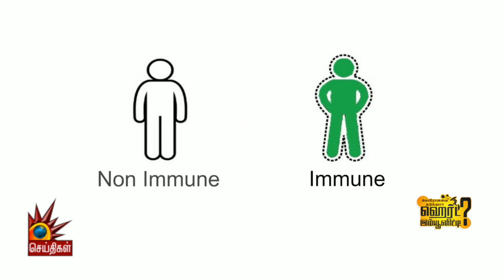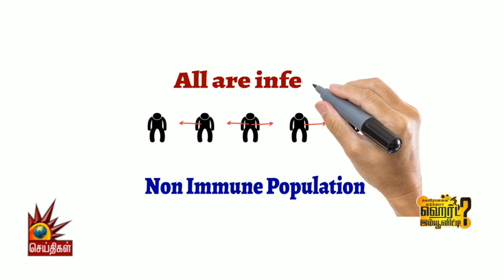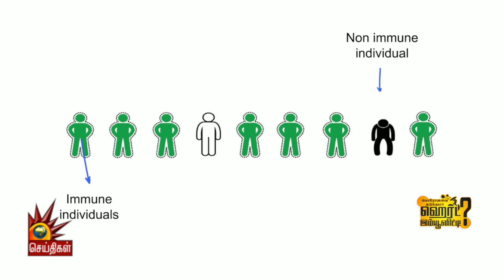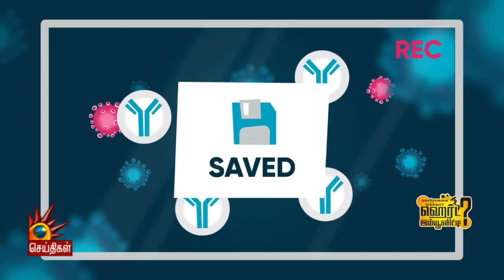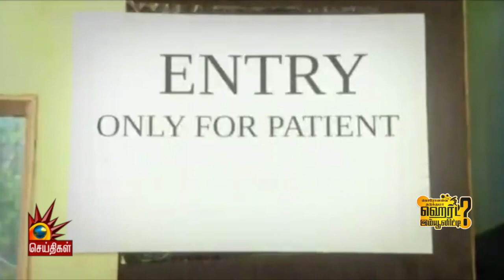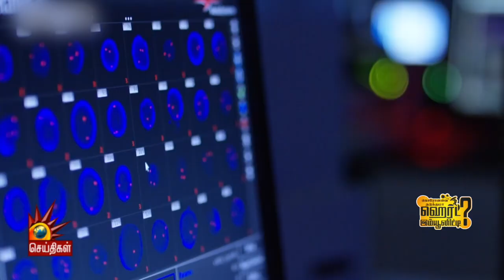கொரோனாவை தடுக்குமா ஹெர்ட் இம்யூனிட்டி? | COVID 19 | Herd Immunity | SWEDEN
கொரோனவை தடுக்குமா ஹெர்ட் இம்யூனிட்டி?